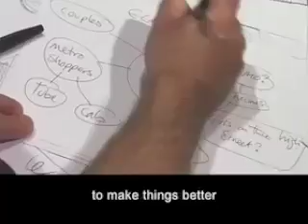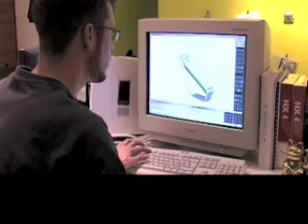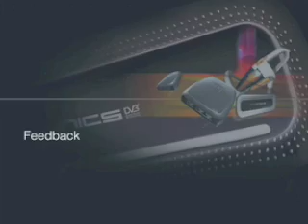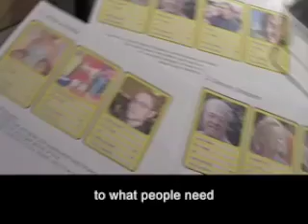Rodd - Lugga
Rodd's rethink of the way we carry stuff!

Our awards film in the 2006 Design Business Association Inclusive Design Challenge.